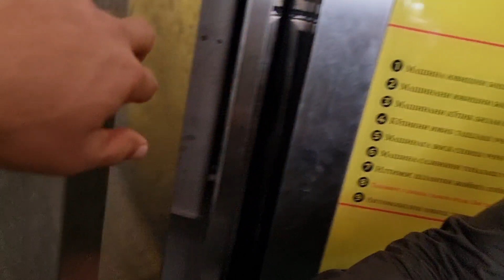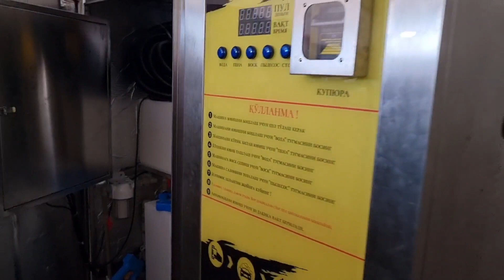Хитойдан келган бизнес аппаратлар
Реклама бериш учун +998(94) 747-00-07 га алокага чикинг, телеграмм бор